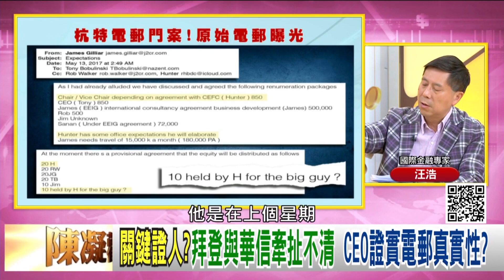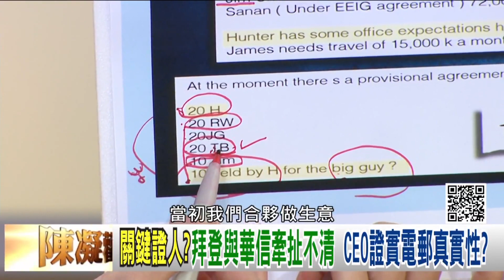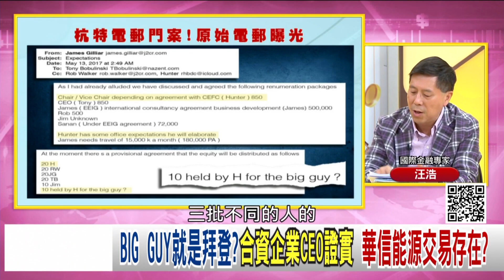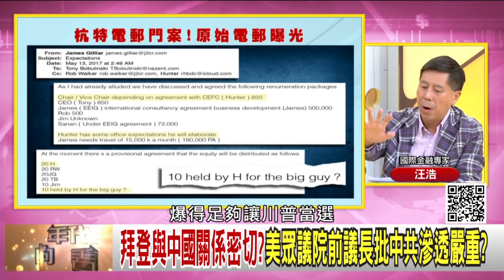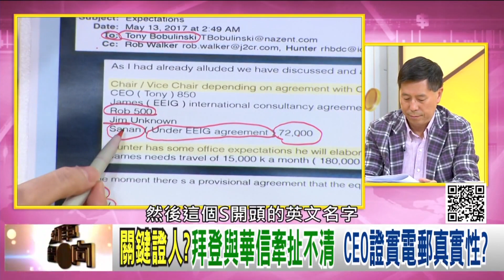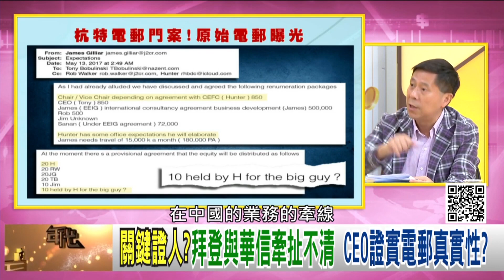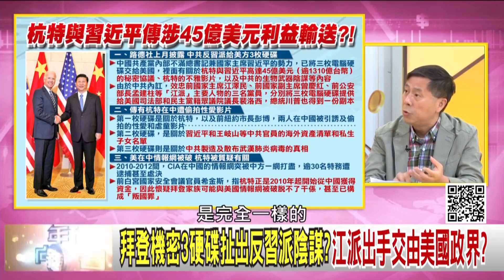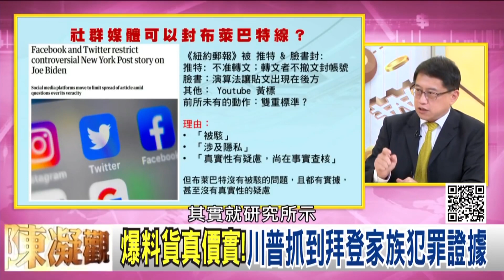拜登家族貪腐連環爆！杭特抱怨老拜登拿走一半錢？希拉蕊自爆！民主黨助習近平上位！習近平押寶拜登報恩？！【2020.10.24『年代向錢看』週末精選】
朱利安尼爆新料!杭特拜登性醜聞簡訊意外曝光!
十月驚奇!拜登家族貪腐連環爆 共和黨議員促追查!
拜登店油門左右美國大選?投票倒數時刻 核彈級醜聞?

來賓：汪浩、明居正、黃世聰、宋承恩

最美主持人：陳凝觀
播出時間：壹電視新聞台 CH49  每周一至周五晚間八點到十點
重播時間：年代新聞台   CH50  每周一至周五 (隔日)下午四點到六點

下載【年代電視】APP：
iOS平台：